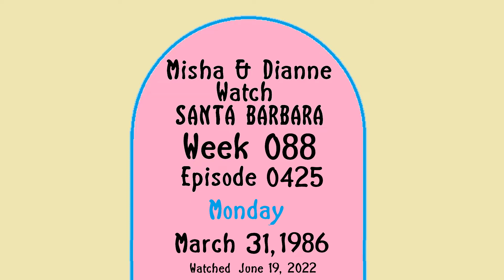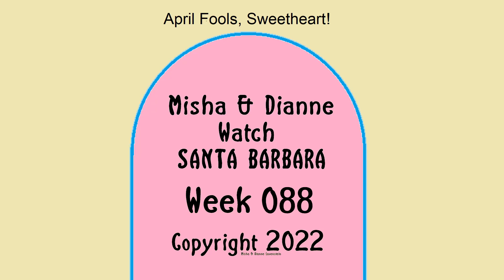Misha & Dianne Watch Santa Barbara Week 88 Episodes 0425-0429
Misha & Dianne Watch Santa Barbara
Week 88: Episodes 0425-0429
“April Fools, Sweetheart.”
Original Air Dates: March 31, 1986 – April 4, 1986